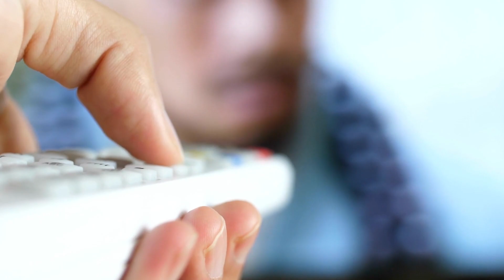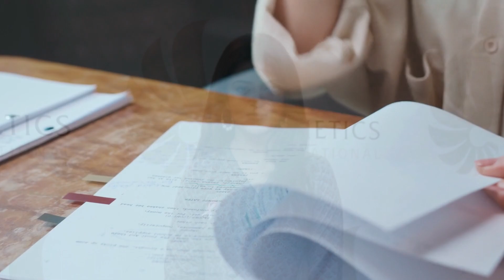Why Maria Wasti Is Not Getting Married?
Today in this video we will tell you Why Maria Wasti is still unmarried and has marriage plans?